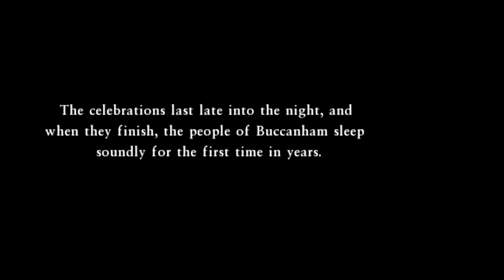Dragon Quest VII: FotFP - 28 Buccanham 2 past - Guiding Light, Scoober - present Casino & Fragments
Dragon Quest VII: Fragments of the Forgotten Past - 28 Buccanham 2 past - Guiding Light, meet Scoober, Auster's past - present Casino & Fragment SQ

Jawtoise & Golem heart; Mysterious 3, 11, 12; MM82-84; VIP Pass